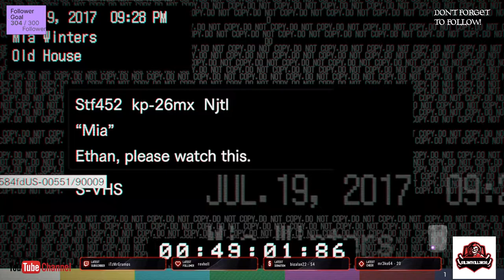resident evil biohazard part 2 ps4 - No Commentary